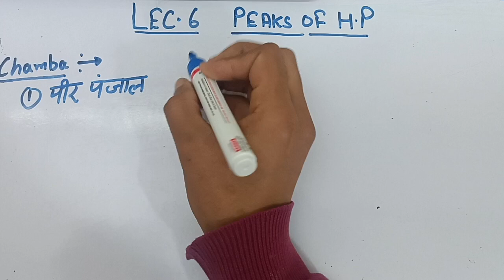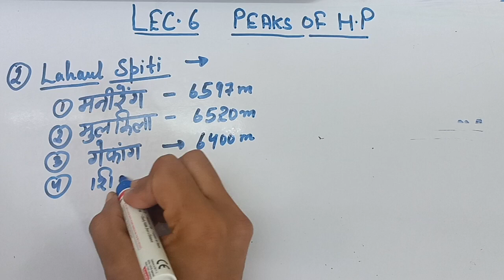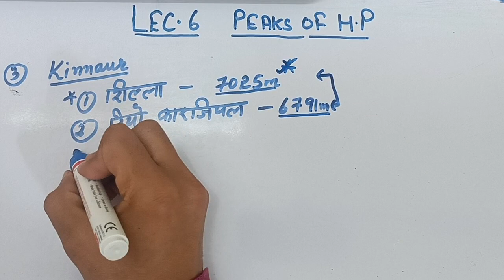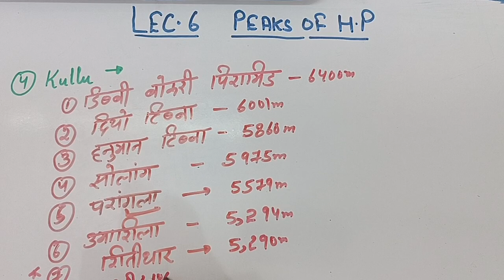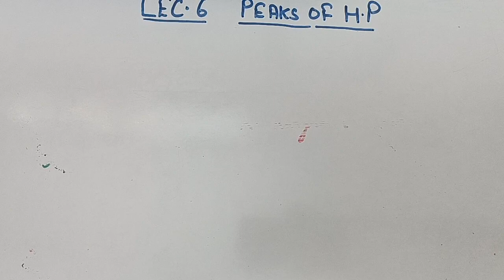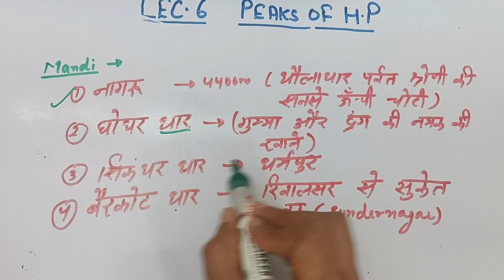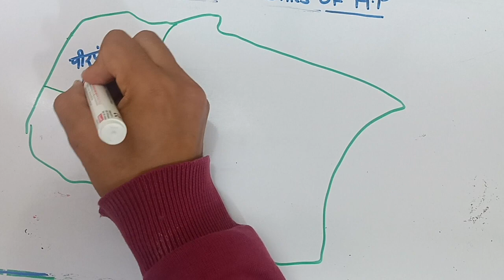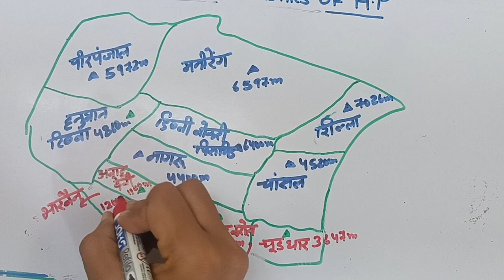Hp GK lecture 6 (Peaks of Himachal Pradesh🏔️⛰️🏔️⛰️🏔️)